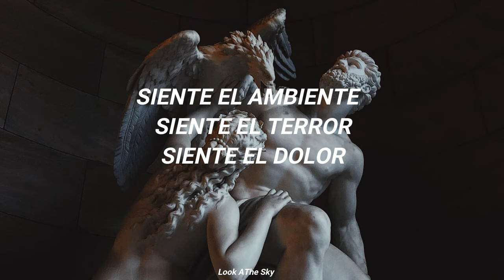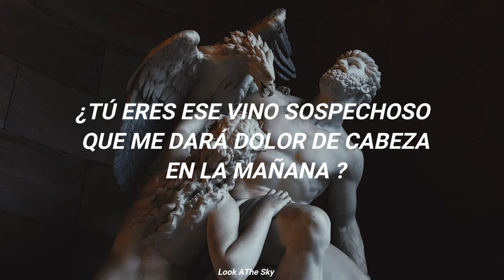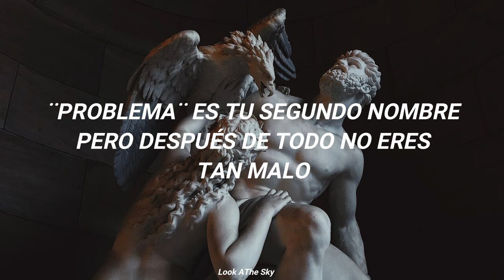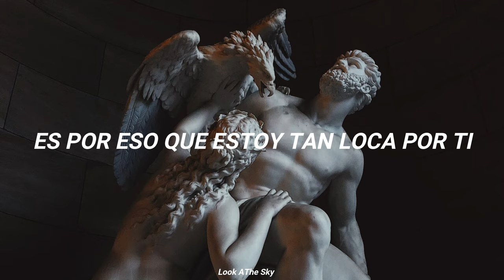Hooverphonic - Mad About You (Traducida al Español)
Este video es el inicio de un proyecto personal que he querido llevar a cabo por mucho tiempo, con lo cual, espero sea de su mayor agrado y pretendo que este siga desarrollándose cada vez más.

¡Compártelo con alguien! 🌺